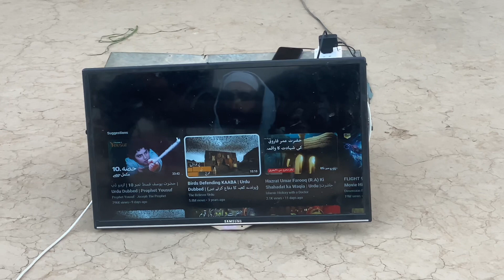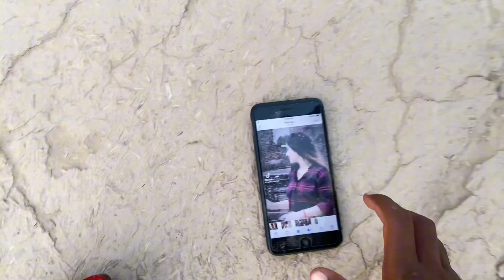My Morning Routine |Pakistan Village Life 🌞 |kalaviloger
My Morning Routine |Pakistan Village Life 🌞